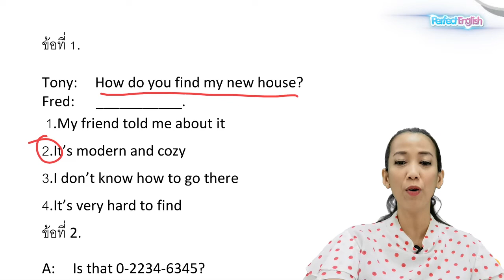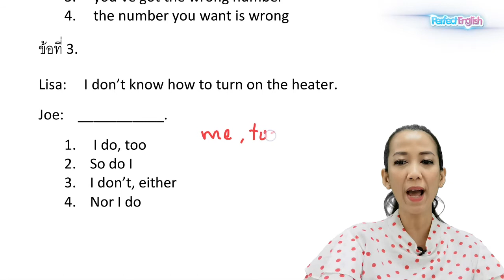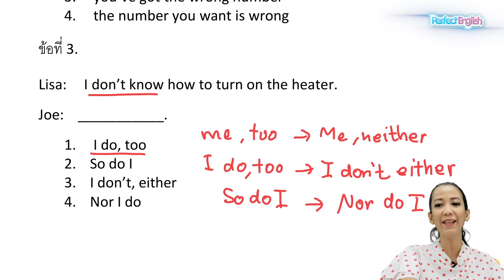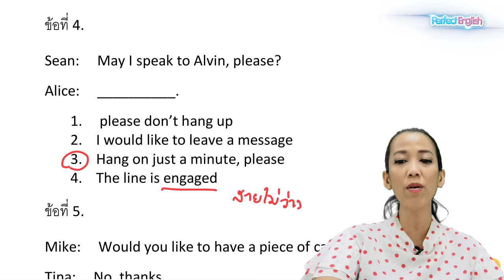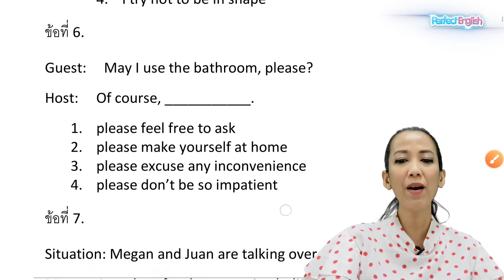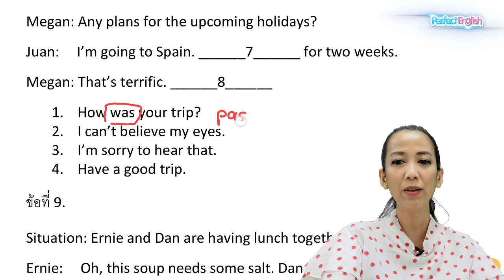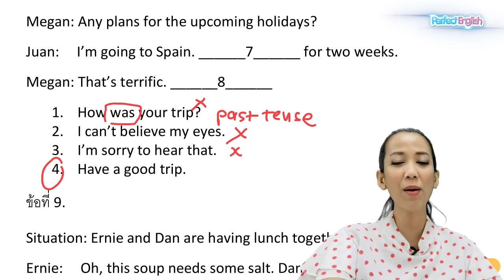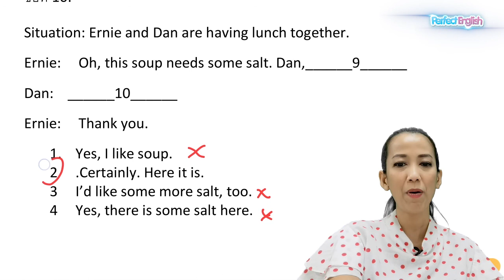Everyday Grammar Part1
ไวยกรณ์ภาษาอังกฤษ Part 1